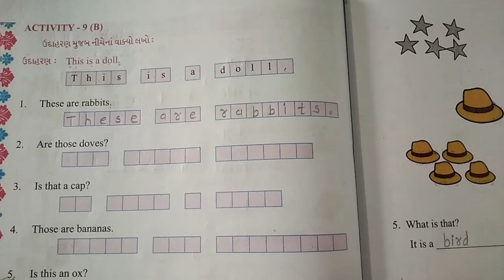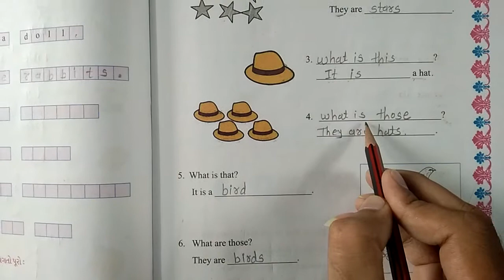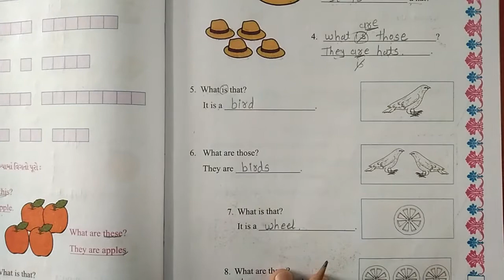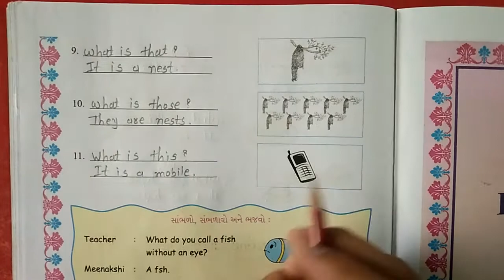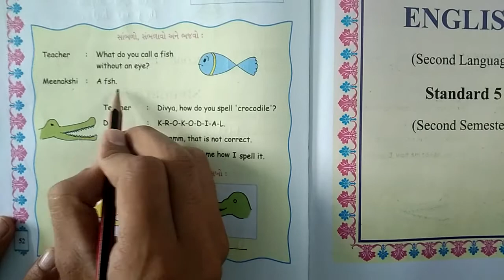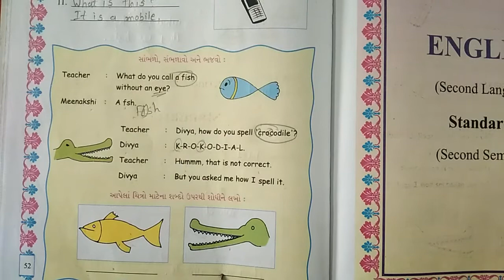ધોરણ - 5 (ગુજરાતી માધ્યમ) વિષય - અંગ્રેજી Unit - 2 Activity - 10